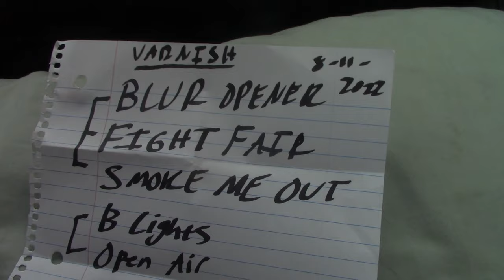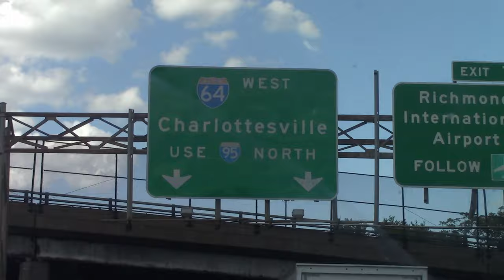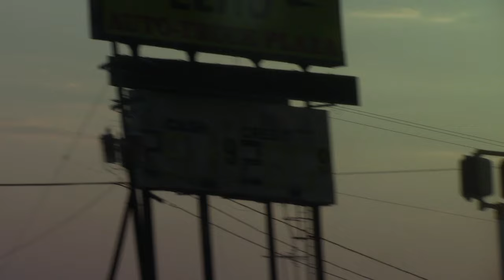CROWD SURFING IN CHARLOTTESVILLE - Tankover Tour Vlog #1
Jameson and the boys crank up the tank to embark on another tour. This one appropriately  titled 'The TANKOVER TOUR'. Starting off in Wilmington, NC the boys break into a new market, whilst cementing their reputation with a return to C-Ville, VA. Will the boys make it back to Athens in time to rock Theta Chi on a Monday? Will Javier's Nissan Armada crank up at every turn of the key? Do we still love touring?  Watch to find out!

We're Still Here. x JT